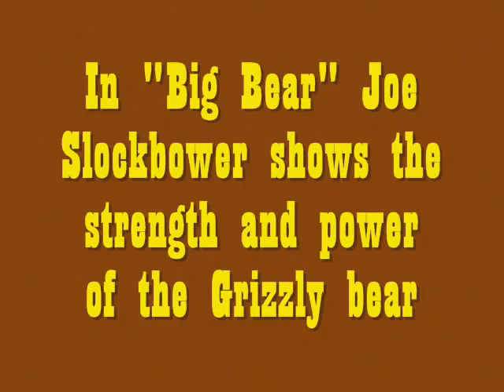Big Bear Sculpture Joe Slockbower & Wildlife Wonders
Artist Joe Slockbower demonstrates the power and majesty of the Grizzly bear in his piece "Big Bear".   Limited Edition signed and numbered by the artist and produced by Mill Creek Studios.